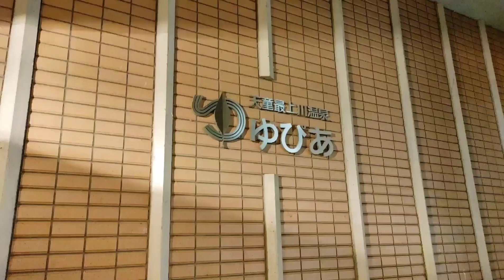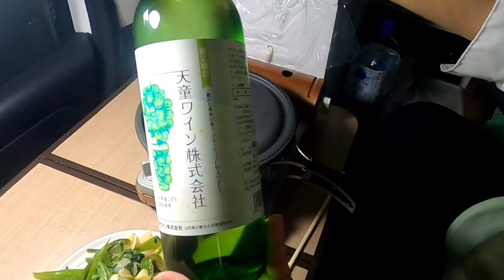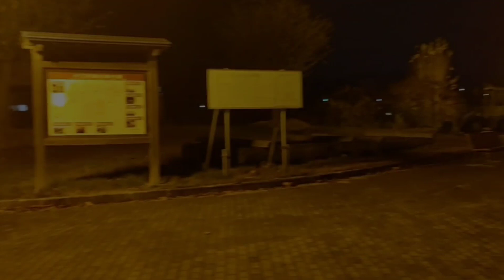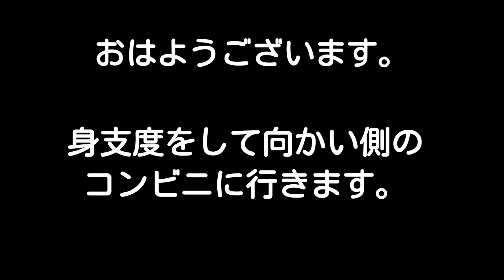【No102 宮城～山形天童車中泊】○○しちゃった車中飯！けれど、のんで朝風呂入れて堪能できた車中泊。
動画内で「ゆゆぴあ」と話していましたが、「ゆぴあ」の訂正です。

　〒994-0074 山形県天童市藤内新田1620番地１
　営業時間：午前6：30 - 午後9：00
　[受付終了 午後8：30

　ご入浴料金
　　　大人1名 ：350円
　　　小学生1名 ：100円［幼児無料］
　　　休館日 ：毎月第2月曜日

　県道23号線を寒河江方面案内板にしたがって左折。東北中央自動車道、天童インターチェンジより約1Km。

※駐車台数：225台（内大型車用10台）無料

　所 在 地：西村山郡大江町大字藤田２１８-１
　Ｔ Ｅ Ｌ：０２３７-６２-５８４５（FAX兼用）
　休 館 日　年末年始
　営業時間　４月～１０月］９：００～１８：００／
　　　　　　１１月～３月］９：００～１７：３０
　駐 車 場　大型車7台、普通車38台、身障者専用2台（24時間利用可）
　トイレ数　男性用８、女性用２、身障者用２（２４時間利用可）
　主な施設　軽食コーナー、農産物直売コーナー、
　　　　　　特産品コーナー、道路情報案内板　等

　住所　山形県大江町大字藤田831-40
　料金　日帰り入浴　大人350円　子供150円
　営業時間
　　［3月〜10月］6:00～21:00／［11月〜2月］6:30～21:00
　休館日：第１木曜日（ただし祝祭日の際は開館します）
　アクセス　左沢駅から車で５分

暖かいコメントをいただき、とても感謝をしております。
返信・質問の回答の代わりに「💗」でお心を伝えさせていただきます。
そして、「不快なコメント・傷つけるコメント」はスパムとして報告致しますのでご了承くださいませ。
携帯でＰＣ苦手で携帯で画像編集しております。素人で上手に出来なくて苦戦しておりますが、どうぞご容赦くださると幸いです。

●セカンドチャンネル　パワースポットスポット車旅の日常

【SNS系】
　　　パワースポット車旅
　　　Twitterでは、スピリチュアル的なこともつぶやいてます。